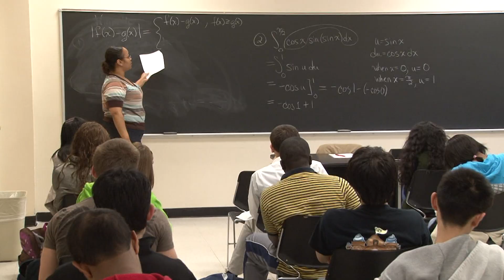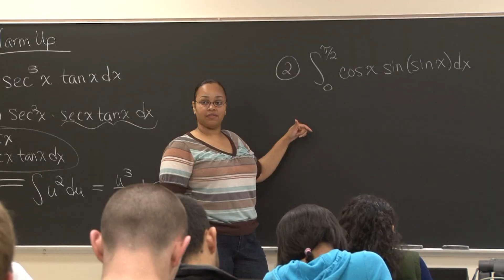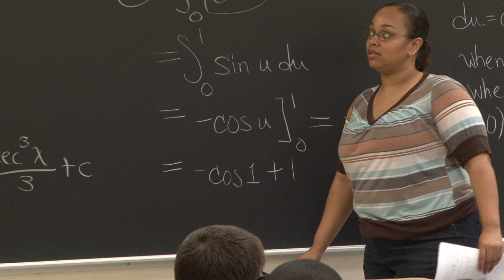Increasing Diversity of Grad Students in Science, Math & Engineering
Binghamton participates with the other SUNY University Centers in a special program funded by the National Science Foundation "intended to increase significantly the number of domestic students receiving doctoral degrees in the sciences, technology, engineering and mathematics (STEM disciplines), with special emphasis on those population groups underrepresented in these fields (i.e., African American, Hispanics, American Indian, Alaska Natives, Native Hawaiians or other Pacific Islanders). In addition, NSF-AGEP is particularly interested in increasing the number of minorities who will enter the professoriate in these disciplines. Specific objectives of the NSF-AGEP program are (1) to develop and implement innovative models for recruiting, mentoring, and retaining minority students in STEM doctoral programs, and (2) to develop effective strategies for identifying and supporting underrepresented minorities who want to pursue academic careers."*